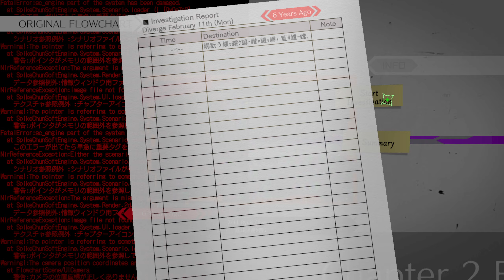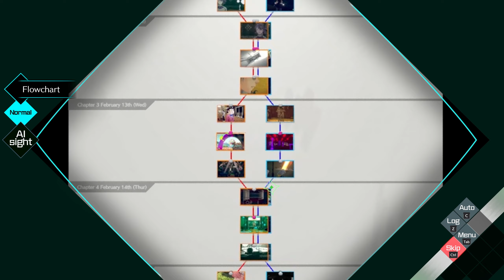AI: The Somnium Files nirvanA Initiative | #52 | Ryuki Diverge 1 | English | Not commented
NIL NUMBER SPOILER BELOW

02/11
Ryuki Diverge - First Part (1/2)

Don't share ( 04:10 )
Share ( 05:30 )

Correct Nil number is: 182266

Japanese Voice
Spoiler Version (Played Precuel Version)